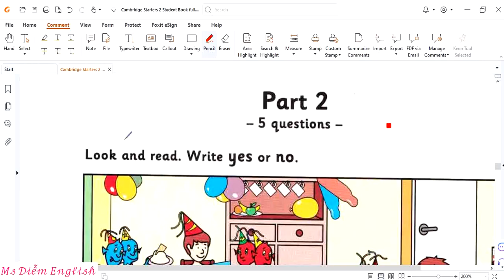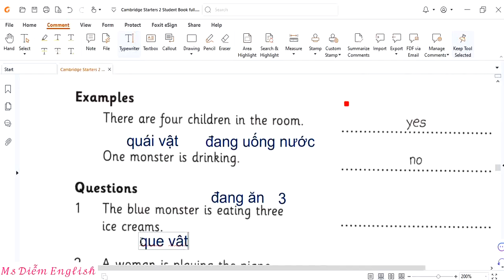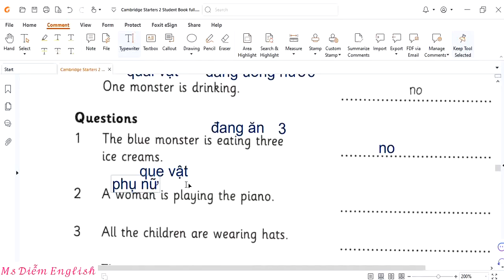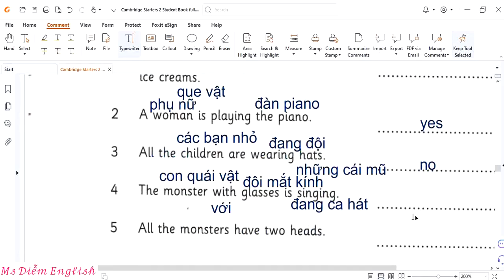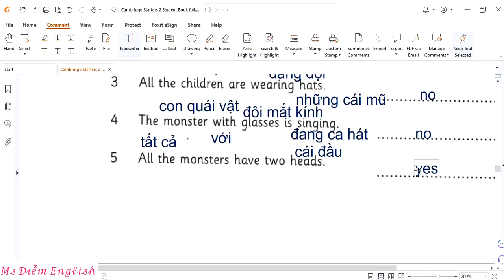Starters 2 Test 2 Part 3 Đọc viết- |Ms Diễm English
Chào các em học sinh! Đây là kênh giúp các em luyện tập nghe, đọc, và viết tiếng Anh theo bộ sách Starters. Cô sẽ hướng dẫn chi tiết cách làm bài tập, giúp các em hiểu rõ và tự tin hơn trong việc học tiếng Anh. Hãy theo dõi kênh để cùng nhau nâng cao kỹ năng nghe, đọc, và viết nhé!